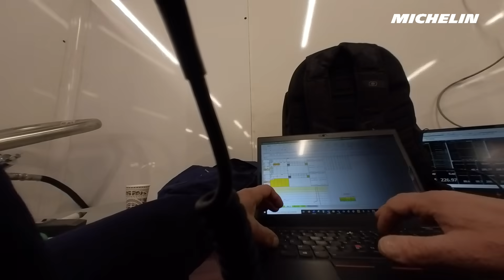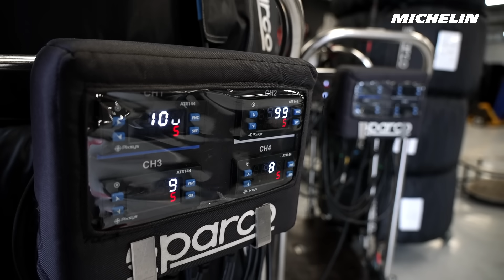Michelin and the Peugeot 9X8: a new challenge built on trust! - Michelin Motorsport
Having shared its success at Le Mans in 1992, 1993 and 2009, Michelin is delighted to have worked alongside Peugeot as it prepared to return to endurance racing with the 9X8 Hypercar at the 6 Hours of Monza (July 8-10).
This video documents the car’s first tire test at Barcelona, Spain – a key phase of the French carmaker’s latest technological and sporting challenge.